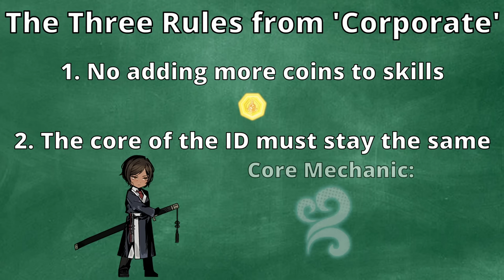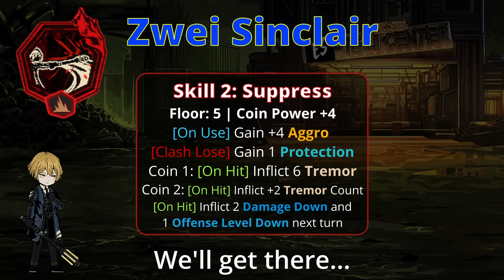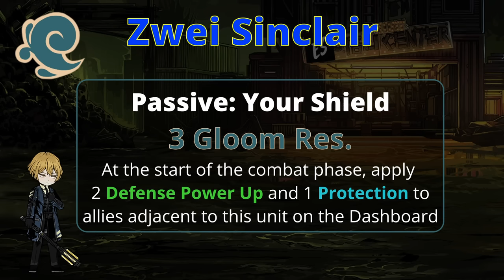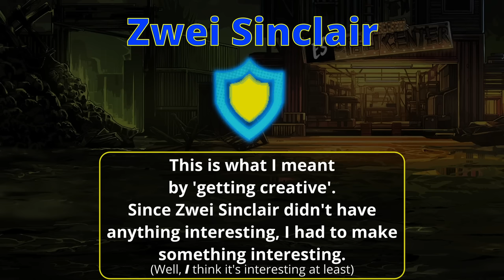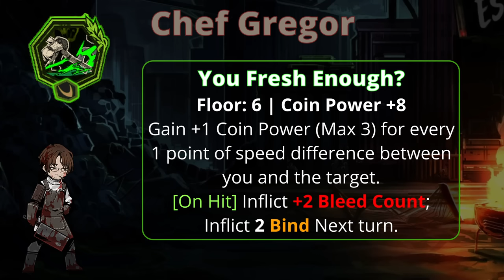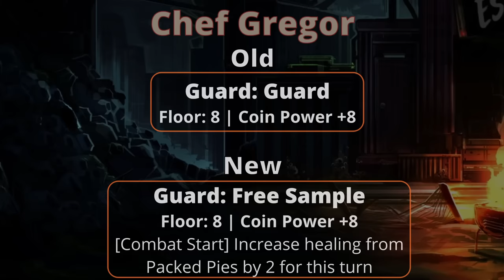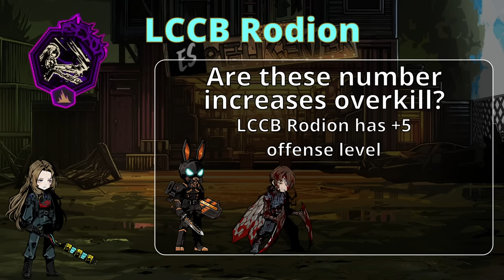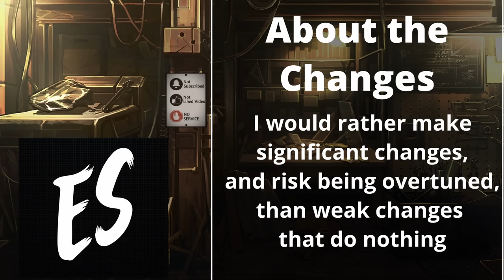Fixing the Worst IDs in Limbus Company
Grade 1 Fixer (of IDs) ESGOO has opened his new business, and he's got some new products on display just for you! Wow I have talked about these bad IDs way too much, the next couple of videos are gonna change that, but for now, I'll be changing the bad IDs.

Let me know what IDs you would buff and how in the comments, I read every single one, and it is good for that silly little algorithm.